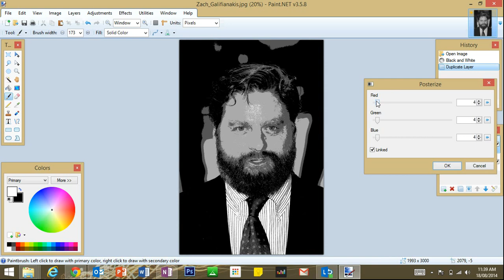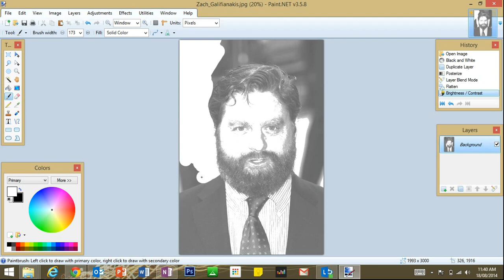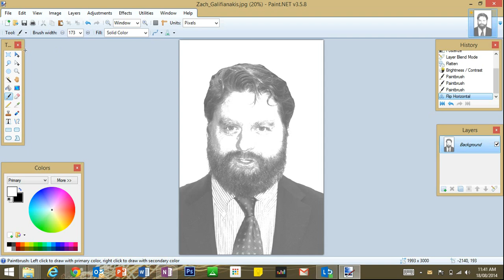Image Transfer : Paint.NET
Posterizing an image in PAINT.NET for image transfer process